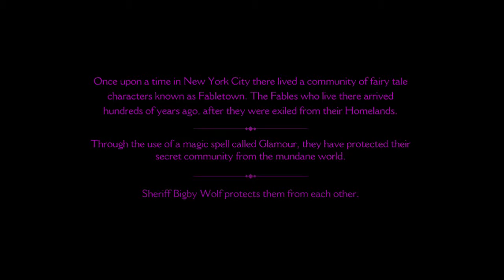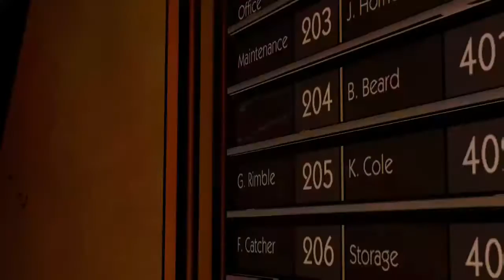The Wolf Among Us: Episode 1 - Faith - Part 1